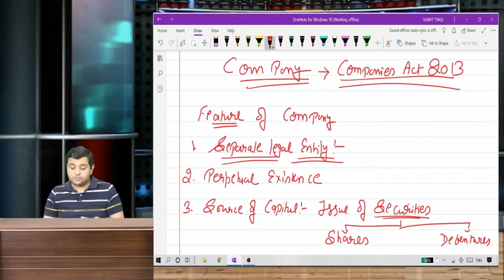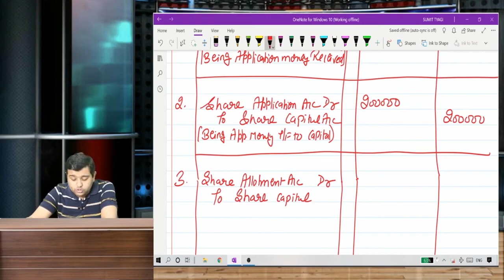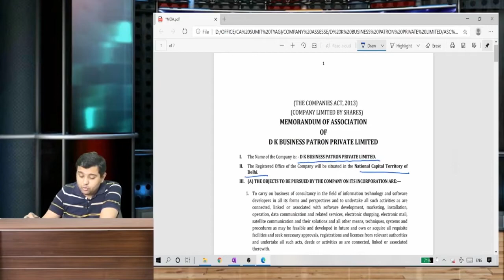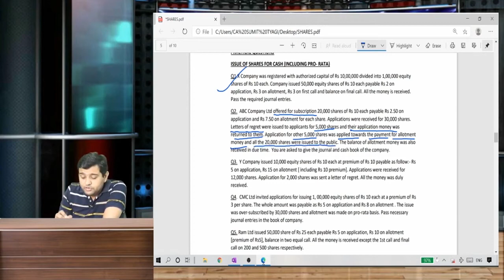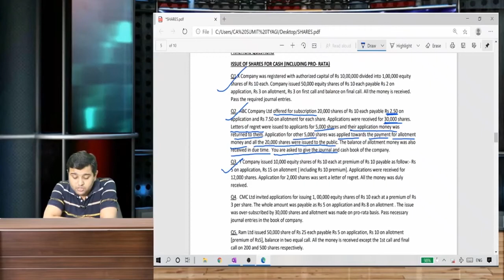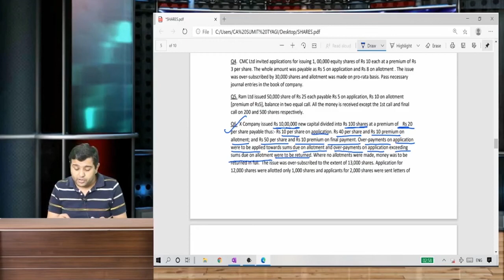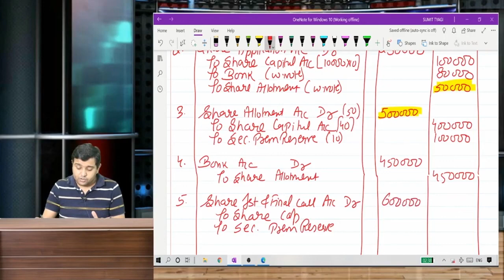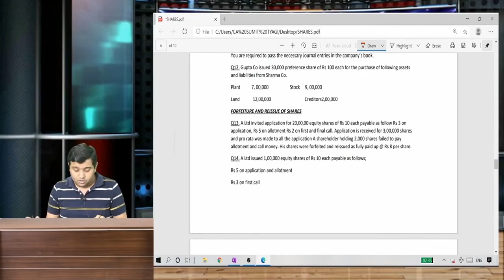CA Foundation Issue of Shares Video lecture 1 by CA Sumit Tyagi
BuyTestSeries covers more than 500 competitive exam with over 600 brands in education associated with us.